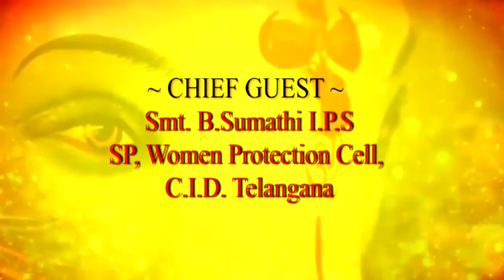VIJAYA RATNA HIGH SCHOOL ANNUAL DAY 2019 | SMALL KIDS STAGE SINGING | SSB TV NEWS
SSBTV born from public, it was established from 2012, started as a local cable channel, now its step to both Telugu states.